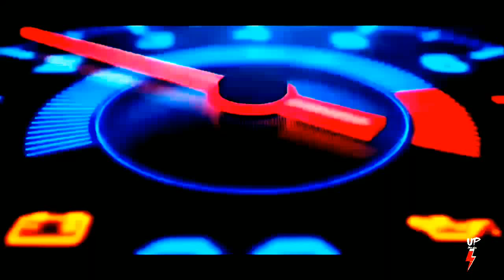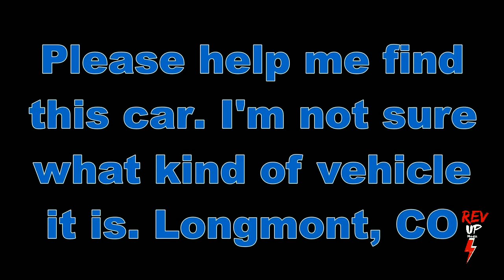Road Rage USA & Canada|Carcrashes,bad drivers,rearended,brakechecks,Busted by cops|Dashcam caught#18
Road Rage USA & Canada|Car crashes,bad drivers,rear-ended,brakechecks,Busted by cops| Dashcam caught #18

The videos are edited,trimmed,voice over is added in some cases where the explanation is needed,on screen explanation of the situations and some of my reviews are added to make the situation understandable to the viewer.Further arrows and indicators are added to make the viewer aware of the possible situations,Effects are also embedded to make it more watchworthy and interesting apart from educational.

🚩Credits to the video sources:

🔺Ryan Johnston - Morning Road Rage June 13, 2019 - Tempe, AZ

🔺RoadReaper --- Carson city bad drivers part 1 US car crash

🔺Cary Li -Road Rage Ahead

🔺Anzhelika Pineda - Dangerous commercial truck driver on California State Route 132 ( California State Route 132 )

🔺Nylapin Sam -Virginia, USA Id*+t and dumb driver ( Virginia )

🔺Lukas Goza - Hit and Run, Cr$_h ( Longmont, Colorado )

🔺RCS Appraisals - hit and run 6/25/20 just after 5 pm. ( Fort Myers, Florida )

🔺VeronicaVideos - Dash Cam Fails ( Colorado )

🔺TeslaGuy 73 - Head on Collision in Meridian ID ( Meridian, Idaho )

🔺FrontDashCam - I'm Sick of Stu"_d Drivers ( Pacific coast highway near Santa Monica, CA )

🔺P J - Car accident ( Massachusetts )

🔺Eli Vater -June 19th, US119N in Charleston WV ( Charleston WV )

🔺Khan Shab - St&-id driver almost hit me ( 80 West, Clifton, NJ )

🔺Robert Awad - Car accident london ontario ( London, Ontario )

🔺A Johnson - Bad Driver SoCal ( San Diego, CA )

🔺Chris L private - id_ot pulls into turn lane the wrong way almost hitting me ( Spokane, Washington )

🔰If you like the content and want to help then get me a coffee☕😇
This will also help in channel improvements and growth🔰